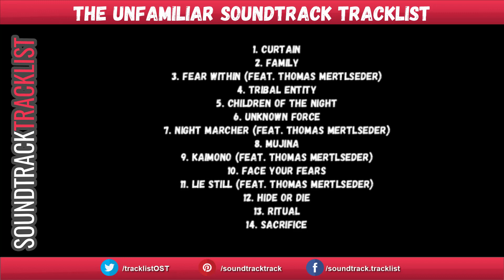The Unfamiliar Soundtrack Tracklist | The Unfamiliar (2020) Jemima West, Christopher Dane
The Unfamiliar Soundtrack Tracklist
Amazon Digital

Source: Movie
Genre: Original Motion Picture Soundtrack

1. Curtain
2. Family
3. Fear Within (feat. Thomas Mertlseder)